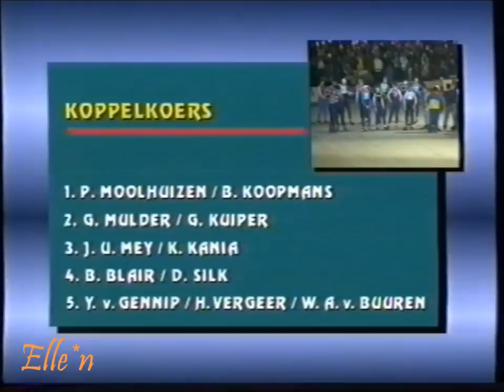Veronica IJsgala 1988 - prince Willem-Alexander, Van Gennip, Blair, Mey, Kania, etc. "koppelkoers"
Veronica IJsgala
Thialf, Heerenveen, Netherlands - Tuesday, 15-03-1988

"Koppelkoers" (speed skating - schaatsen)
Petra Moolhuizen + Bert Koopmans
Grietje Mulder + Geert Kuiper
Uwe-Jens Mey + Karin Kania (1)
Bonnie Blair + Dave Silk
Yvonne van Gennip + Hein Vergeer + W.A. van Buuren (= crown prince Willem-Alexander)
Gaby Zange + André Hoffmann (2)
Marieke Stam + Leo Visser
Tomas Gustafson + Christa Rothenburger (3)
Monique Velzeboer + Peter van de Velde